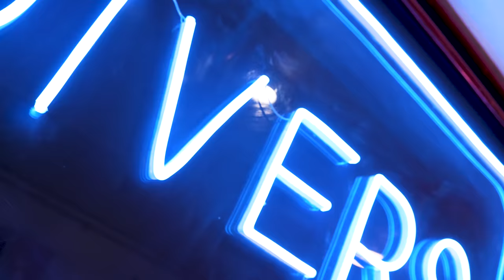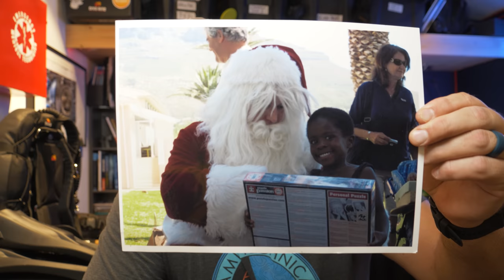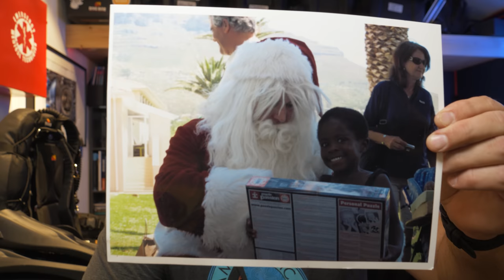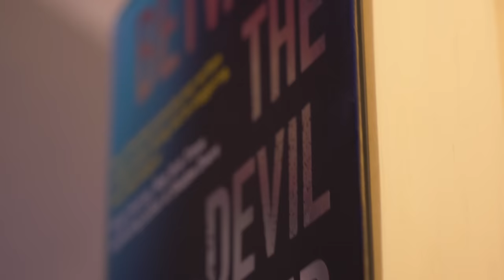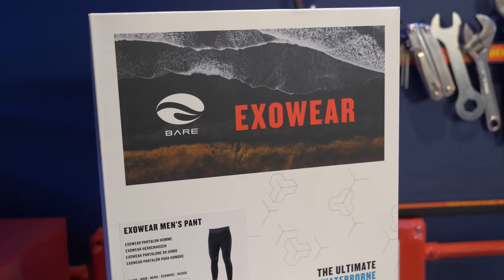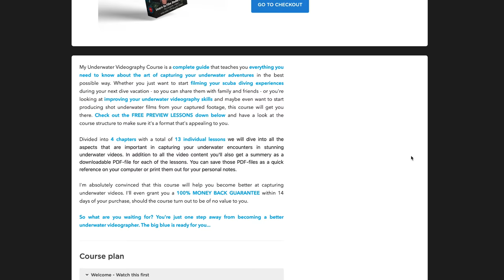Holiday Gift Guide 2021 for Scuba Divers!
The much-lauded annual Divers Ready Scuba Diving Holiday Gift Guide is here for 2021! Want inspiration on what to buy that special scuba diver on your gift list this Christmas? We have you covered! In this video:

Dive Gear
BCD of the Year
Regulator Set of the Year
Fins of the Year
NEW! Hollis Single Wing
NEW! Hollis Doubles Wing
Lightsaber of the Year!

Book Of The Year:
Between The Devil And The Deep By Mark Cowan And Martin Robinson.
Available in the USA from April 2022. Available shipped world wide for free from the UK

James

Though we are based in Florida, Hawaii, California, and Michigan have 100 ft and 300 ft ocean and lake underwater coral reef, shipwreck, cave diving, freediving, scuba diving, and rebreather trips. To learn full face mask, beginner scuba diver, advanced scuba diver, tech scuba diver, cave diver you can reach out to a professional scuba diver. Everyone should get scuba diving insurance with Divers Alert Network.